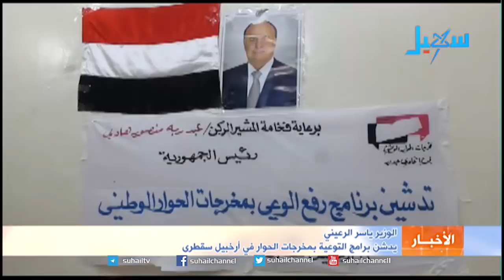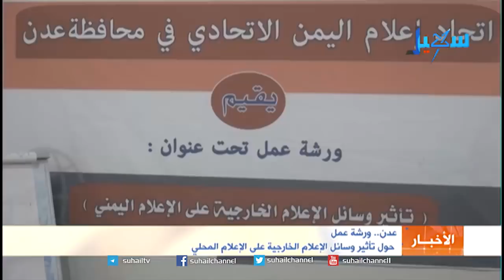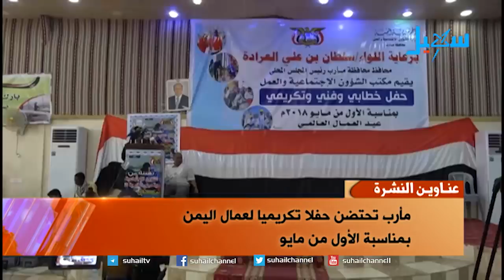نشرة الأخبار (التاسعة مساءً) 1-5-2018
عناوين النشرة..
استشهاد امرأة واصابة أخرى برصاص قناص حوثي في تعز
مأرب تحتضن حفلا تكريميا لعمال اليمن بمناسبة الأول من مايو
استنكار واسع  لاستهداف قادة الجيش والمقاومة في الضالع